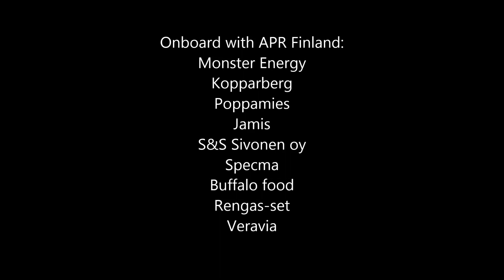assen superlap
Sami's superlap in European Time Attack Challenge.

Setup was for dry and good grip. It started to rain a minute before superlap.

Lot of understeer.